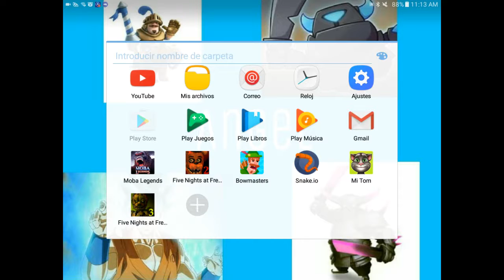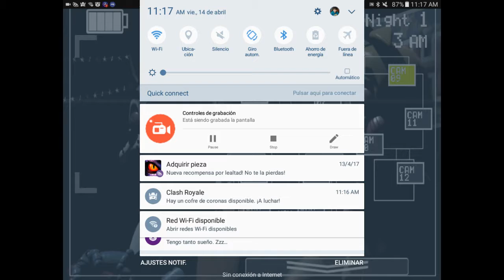Playing five nights at freddy's and snake io